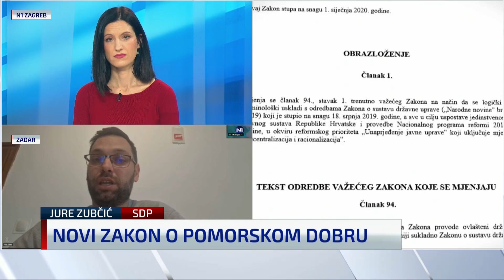Zubčić: Problem je ograničavanje pristupa plažama, nismo protiv koncesioniranja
Zadarski vijećnik iz redova SDP-a Jure Zubčić gostovao je u N1 studiju uživo i komentirao prosvjed protiv Zakona o pomorskom dobru. Napomenuo je da pitanje koncesija treba urediti, ali da plaže moraju biti dostupne svima.